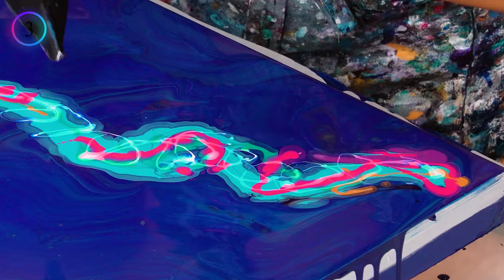TRY These GALAXY & PLANET Techniques! 🤯🌌 Acrylic Pouring Ideas ~ Abstract Space Art ~ Planet Pour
WOW! 8 Must-see Satisfying Acrylic Pour Paintings - Galaxy and Space inspired Art Ideas! Here you can find a lot of acrylic pouring techniques and ideas to try - just what you need if you are a Space Fan as I am 😉 Cosmic cells, mystic planets, far galaxies and beautiful nebulas in this Fluid Art Compilation 🌌 This Abstract Art Demo turned out so Satisfying! I really love it!
I really hope you enjoyed the compilation and now you are all charged with energy and ideas to go and create something amazing.

Chapters:
0:00 Planet Pour technique
1:29 Open Cup Galaxy Art
2:57 Space Travel 3D Flow
4:37 Starburst Cells Effect
5:51 Double Cup Galaxy Pour
7:31 Open Cup Nebula
9:00 Funnel Ripple Pour Galaxy
10:28 Crescent and Full Moon Painting